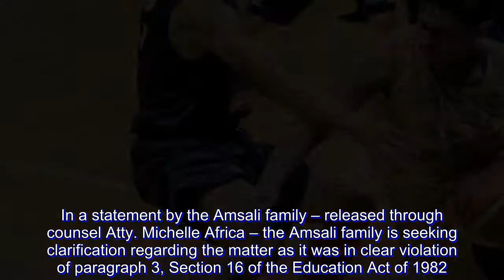Rhayyan Amsali files complaint against NS-NU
Former Nazareth School of National University Bullpup Rhayyan Amsali has filed a complaint against his former school. This comes in the wake of the 17-year-old, supposed-to-be Grade 11 student-athlete getting a failing mark in one of his courses that will hamper his transfer to San Beda University.

In a statement by the Amsali family – released through counsel Atty. Michelle Africa – the Amsali family is seeking clarification regarding the matter as it was in clear violation of paragraph 3, Section 16 of the Education Act of 1982.

“At the young age of 17, Rhayyan Amsali is a winner. His record speaks for itself: UAAP Champion, Batang Gilas stalwart, Jr. NBA standout. The pride of his hometown Zamboanga City, he is the model student-athlete every school dreams of. He was the toast of the National University Bullpups for all of five years. But this relationship turned sour when Amsali signified his intent to complete his senior high school education elsewhere (May 5),” the statement dated June 25 opened.

“After amicably parting ways with NU, and committing to San Beda University, Amsali found out that he was given a failing mark of 74 in the subject Fundamentals of Accountancy and Business Management 1 (FABM1). This came as a surprise to Rhayyan and most of all, his parents, since they did not receive any proper notice from his teachers, school administrators or athletic moderators that he was underperforming or had deficiencies in the subject,” it furthered.

“This was, according to the legal opinion and urgent request for intercession by the National Commission on Muslim Filipinos, a violation of paragraph 3, Section 16 of the Education Act of 1982 viz:

‘Every teacher shall x x render regular reports on performance of each student and to the latter and the latter’s parents and guardians with specific suggestions for improvement.'”

According to the Amsali camp, Amsali would have passed this requirement if he had been given prior and due notice to submit it. However, they are alleging that there was bad faith on the part of NS-NU to complicate his transfer.

“Without the required notice to his parents, coupled by the failure to give him reasonable opportunity to submit, albeit, belatedly the required project, this constitutes, according to the Commission, an ‘unfair dealing amounting to denial of his rights to administrative due process.’ This apparent injustice could have been easily avoided if due notice was given,” it stated.

Amsali averaged 13.1 points, 9.0 rebounds, and 1.6 steals during the UAAP Season 80 Juniors Basketball Tournament. He is supposed to be eligible to play for the San Beda Red Cubs this season, and still has two years of eligibility remaining.

With this, Amsali and his camp, with the help of the National Commission on Muslim Filipinos, are seeking to have a remedy to this.

“The National Commission on Muslim Filipinos, in its communication, sought the urgent intercession of the administration of National University (NU